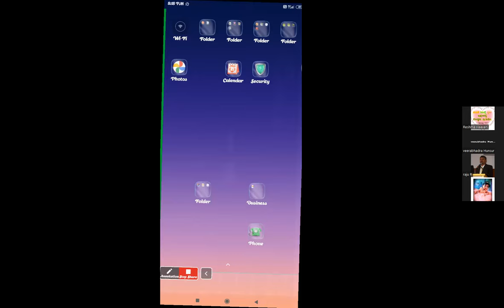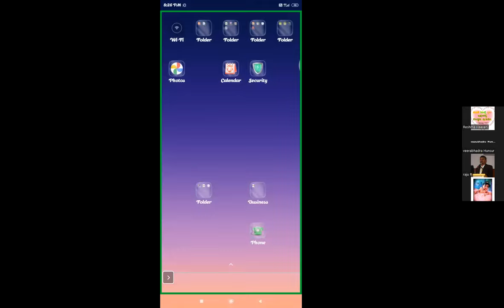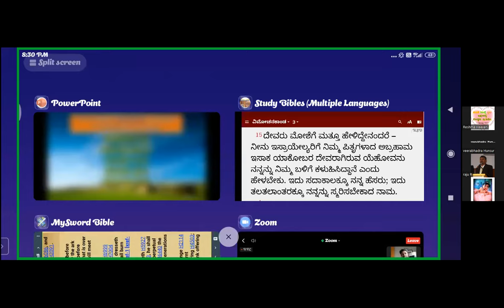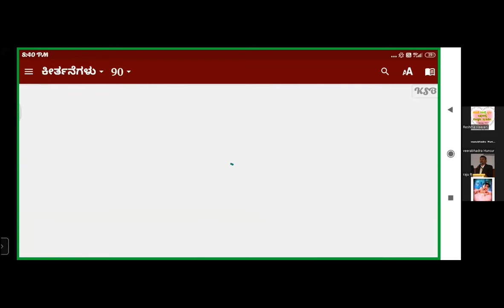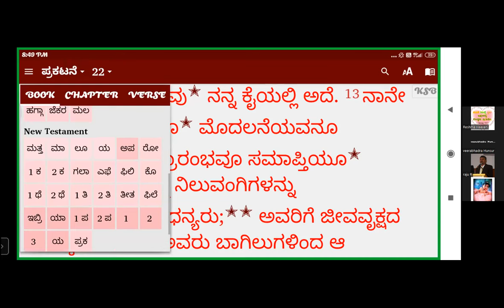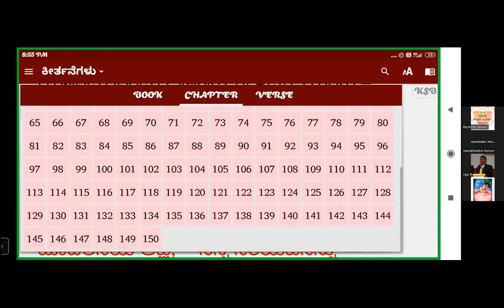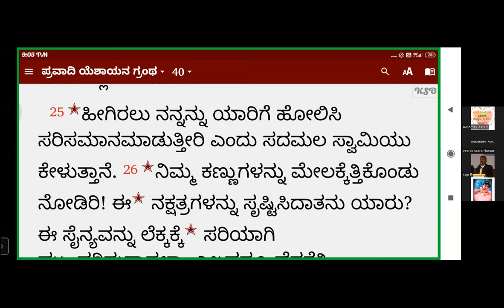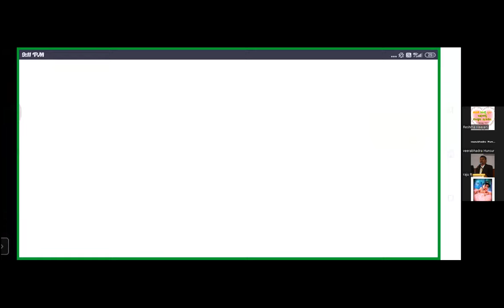Bible Workshop - Free kannada Bible Study